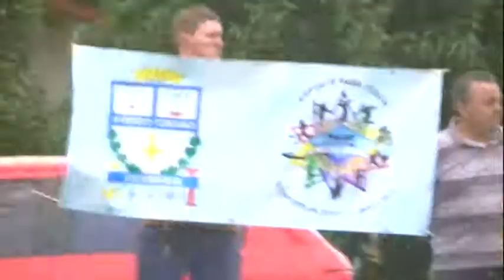Soccer game CSJ